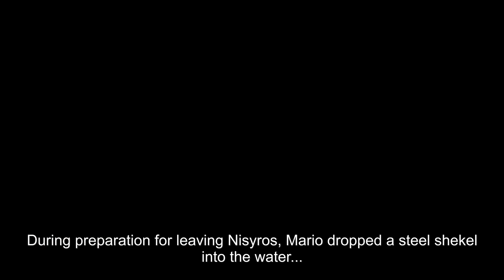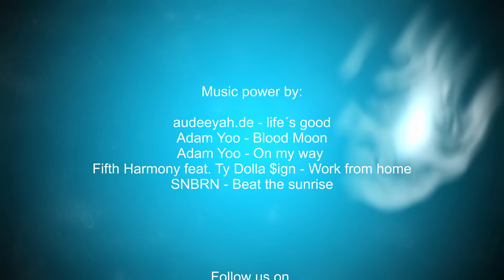Great(is) time on Kos - EP 37 Sailing Seatramp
See us this time how we spend a few wonderful days on Kos with our friends GreatCirlce.

Mario tries his MacGyver skills on their Lagoon 52 to improve their gangway range